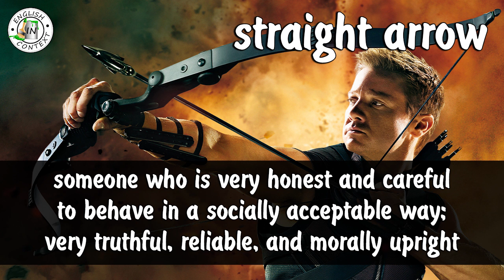Idiom 'Straight Arrow' Meaning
Hey everyone, today we are going to learn the meaning of the idiom 'straight arrow \ someone is a straight arrow'.